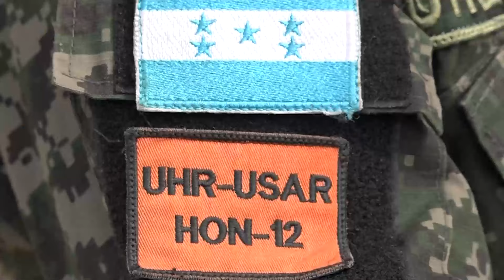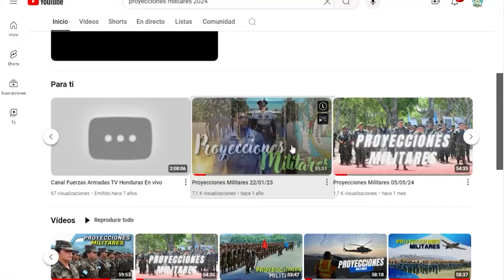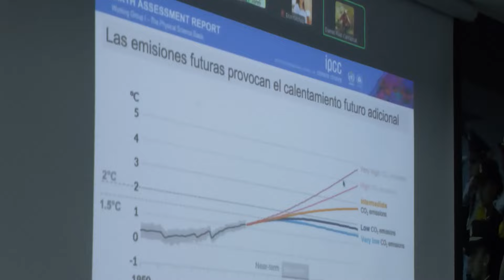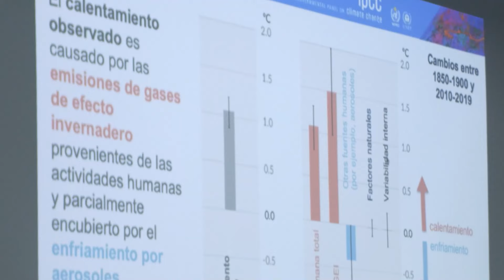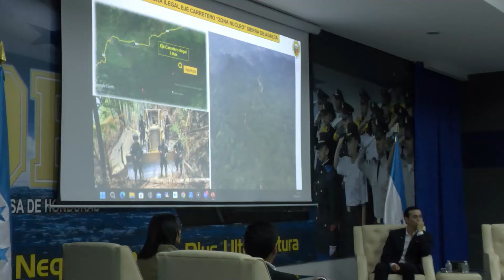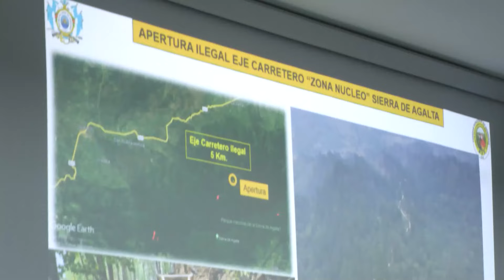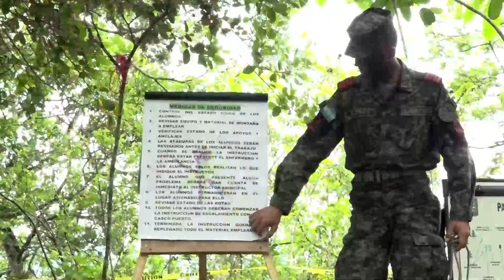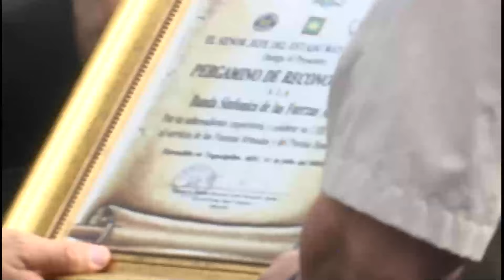Proyecciones Militares 07/07/24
Mira el programa insigne de las Fuerzas Armadas de Honduras, Proyecciones Militares, con la información más importante acontecida a lo interno militar cada fin de semana.